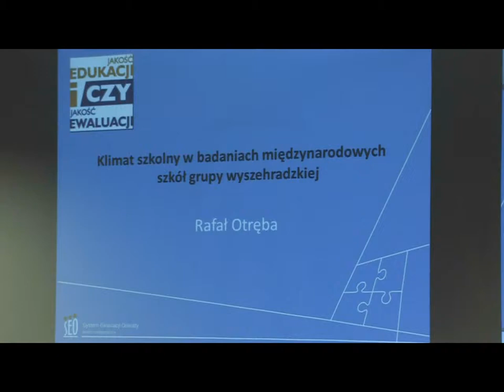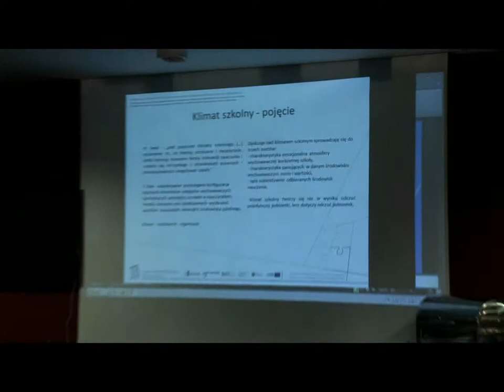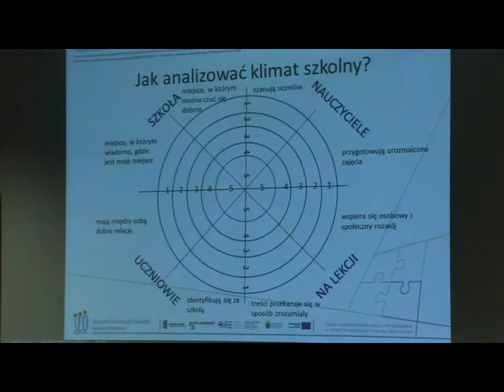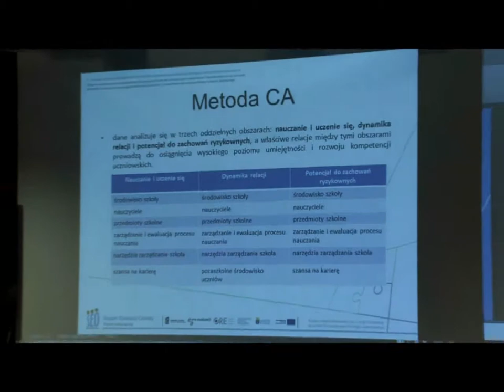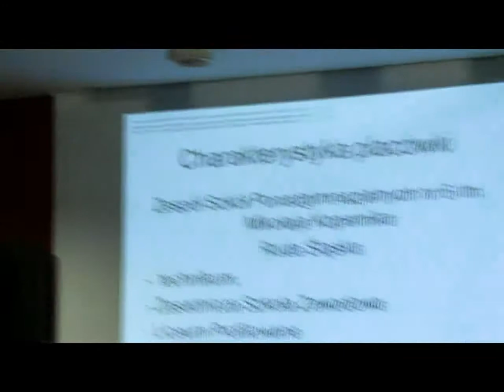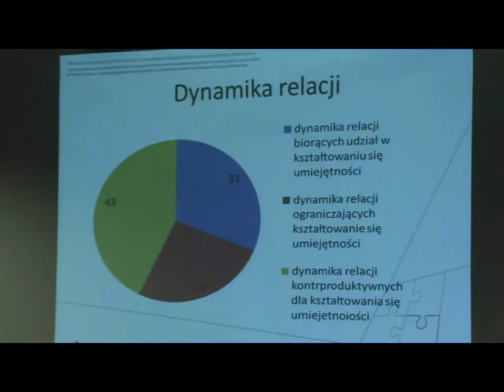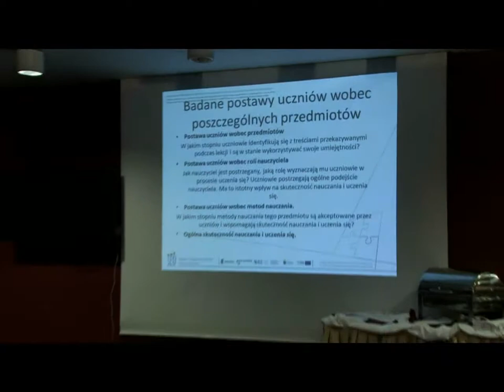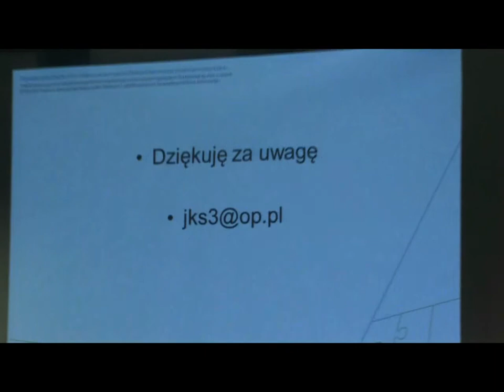Sesja IV/2 dr Rafał Otręba, dr Jolanta Szcześniak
Tematy: Klimat szkolny w badaniach międzynarodowych szkół grupy wyszehradzkiej oraz Badanie psychologiczne jako narzędzie ewaluacji wewnętrznej.

Konferencja "Jakość edukacji czy/i jakość ewaluacji. Odpowiedzialni nauczyciele". Kraków, 23-26 marca 2013 roku.